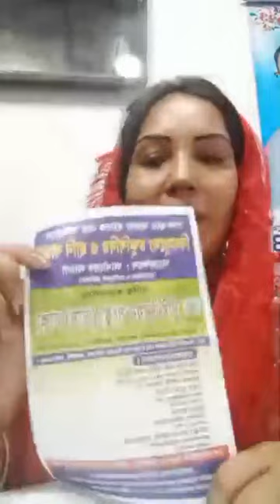চোখের অপারেশন এর জন্য দাওয়াত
চোখের অপারেশন এর জন্য দাওয়াত ডাচ বাংলাব্যাঙ্ক এর সাহায্যে